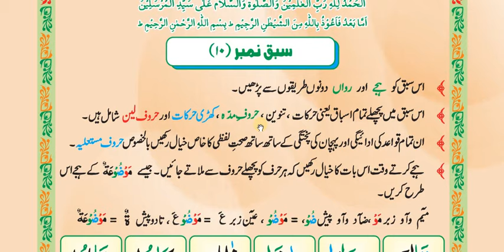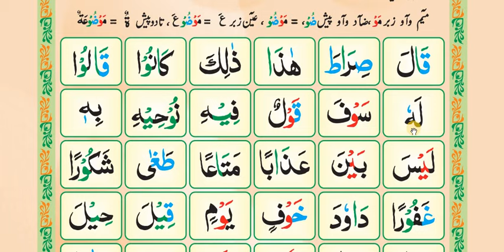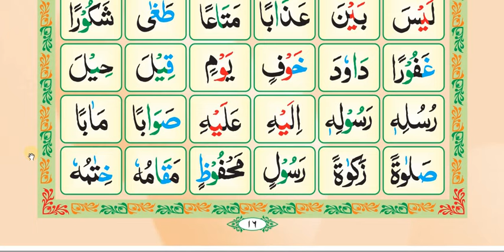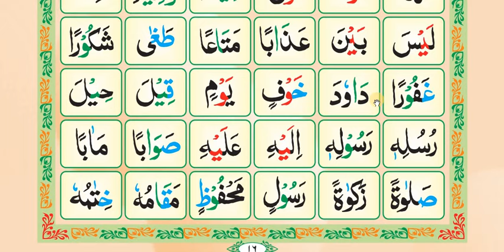Madani qaida lesson 10 (Part=1)/ learn Quran with tajweed/Urdu/Hindi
Queries solved
1) madani qaida lesson 10  part1
2) madani qaida sabaq number 10 part1
3) How to learn Quran with tajweed ?
4) How to read quran easily ?
5) How to learn madani qaida easily ?
6) How to learn quran easily for beginners ?
7) How to learn madani qaida for beginners ?

Madani Qaida series is going on,if you want to learn Madani Qaida this channel highly recommend for you. After learning madni Qaida you can read Quran easily.Holy Quran education is sharing Madani Qaida with you for the purpose of learning.if you want to learn the basics of Quran you should first read madni quaida.this series of madni Qaida is providing you the complete knowledge of madni qaida.madni quaida course is very necessary for the reading of Holy Quran.after learning madni quida you can read and teach Quran easily.